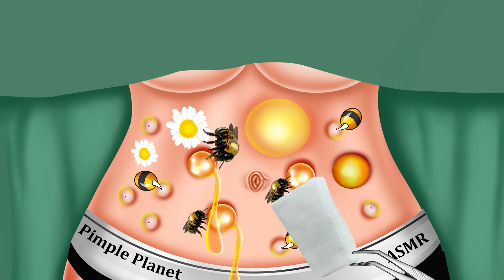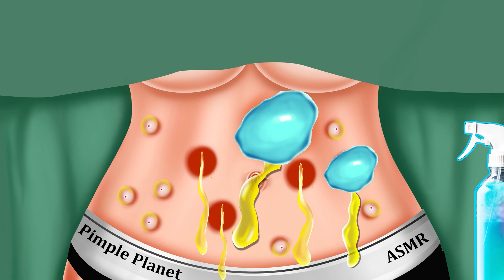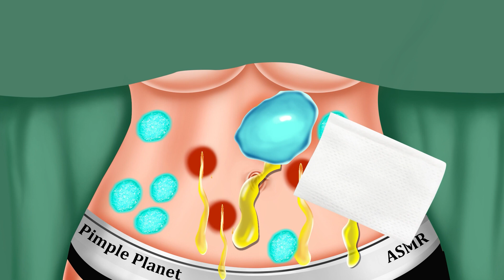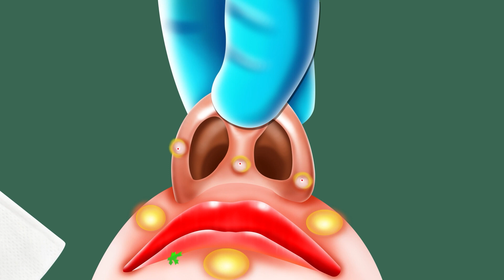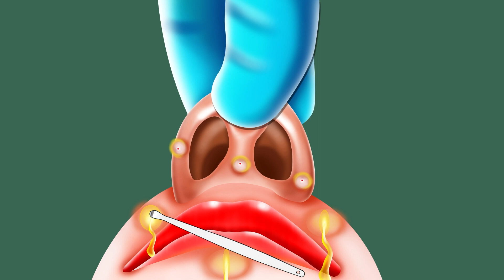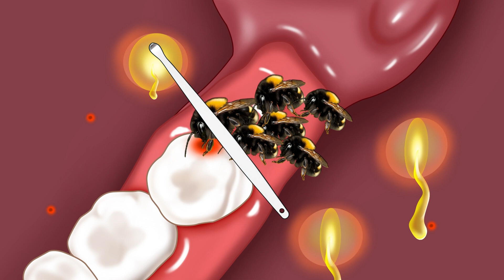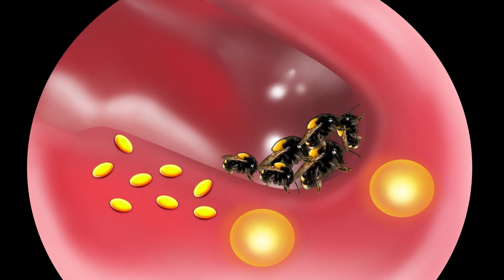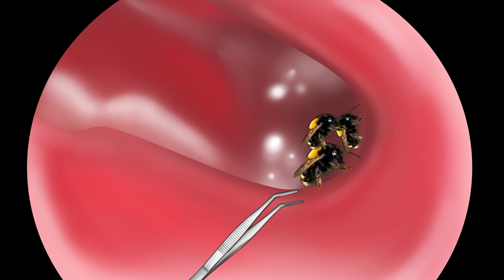ASMR Removal of Bee Stings & Maggot Infested Neck | ASMR Animation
ASMR Removal of Bee Stings & Maggot Infested Neck
ASMR Eliminates Ant Stings & Maggot Infested Stomach
ASMR Removes bees, bee larvae and maggots from the face
ASMR Best treatment for hand, foot and mouth disease infected with larvae, remove dog mites that have existed for a long time in the hands and mouth, treat toenails and hands.
Hello everyone, today we are here and feel the realistic sounds and eye-catching images to help relieve stress and fatigue. Thank you for always following and supporting, these are videos to say thank you to those who have stuck with me.